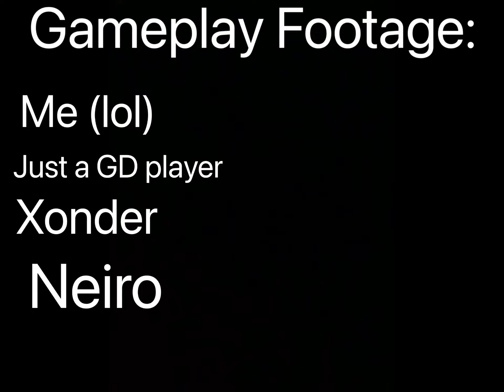Nathan’s Top 5 Favorite GD Levels!!!